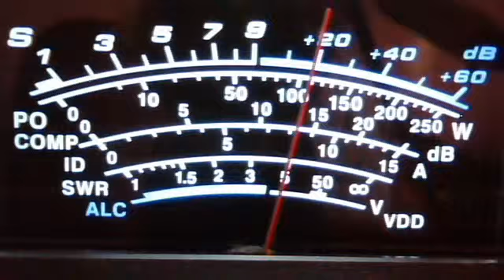fortymobile's webcam video July 30, 2011 07:09 PM